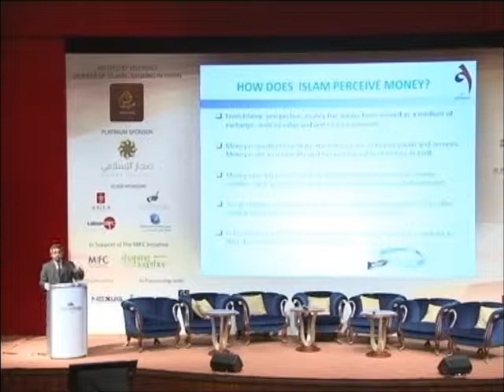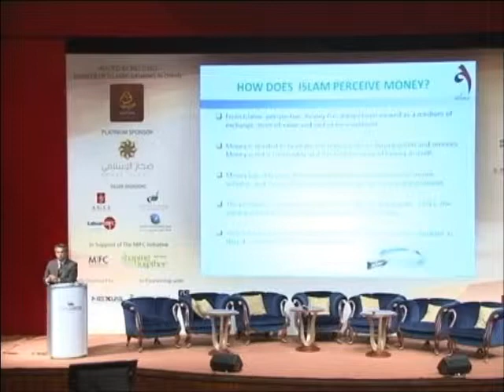MIFF 2012 : Guiding Principles and Proposed Strategies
Islamic Finance and Real Economic Sectors: Guiding Principles and Proposed Strategies by Dr Mohd Daud Bakar

Kindly proceed here for further discussion or any related questions

Dr Mohd Daud Bakar, Group Chairman, Amanie Advisors

1st Muscat International Islamic Finance Forum 2012 (MIIFF 2012)